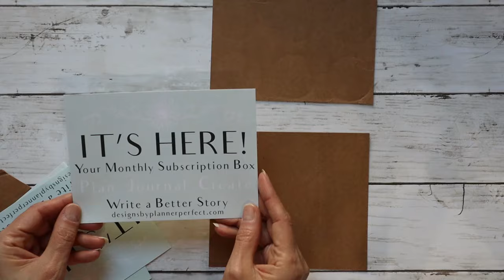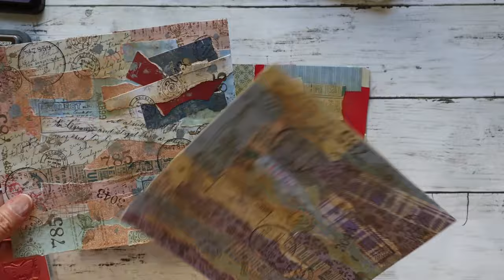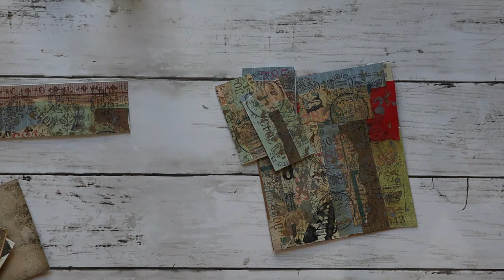Junk Journal Embellishments from Scraps - Easy Ephemera Tutorial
How to create junk journal embellishments from scraps. Join me in making super fun ephemera to use in your journals.
You Tube channels
Happy Journaling! Marie

commission on sales you make through my link. This is at no extra cost to you to use my links/codes, it's just one more
way to support me and my channel! :)